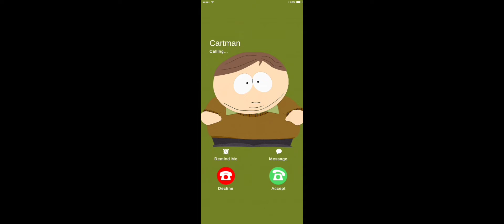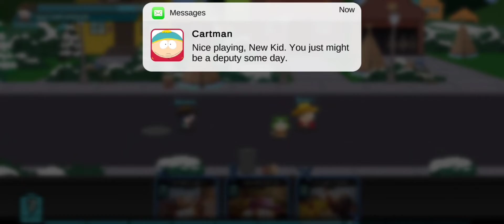South Park Phone Destroyer (Part 1) One With Eric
Here is the first video of many of me playing South Park Phone Destroyer. So far it has been an enjoyable mobile game to play :) I apologize about the missing audio, I didn't know my screen record function did not automatically record audio😅 but the issue will be fixed in the next video!